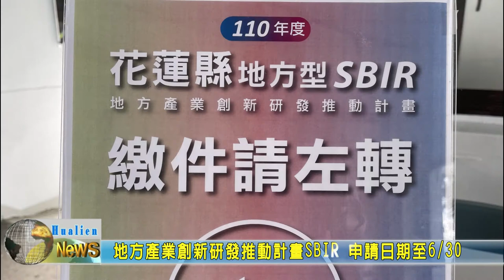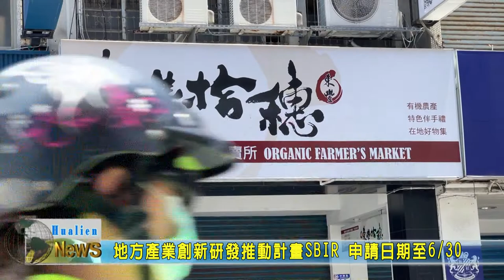20210626 06 地方產業創新研發推動計畫